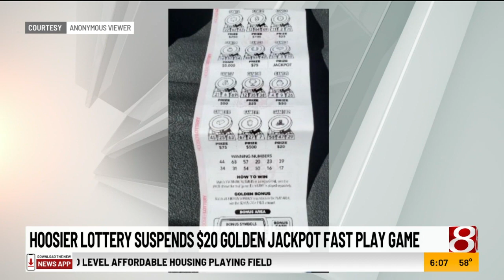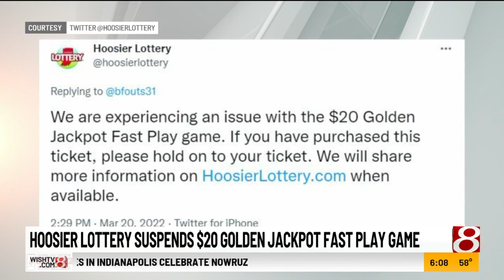Hoosier Lottery working on "issue" with instant win game